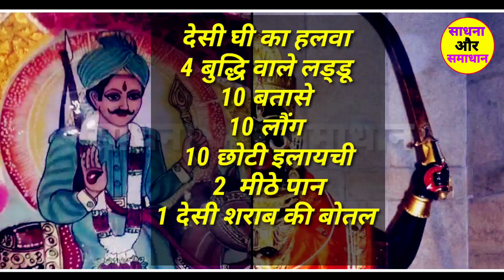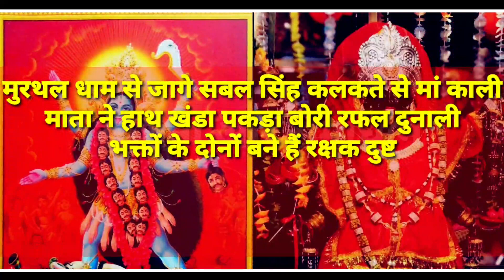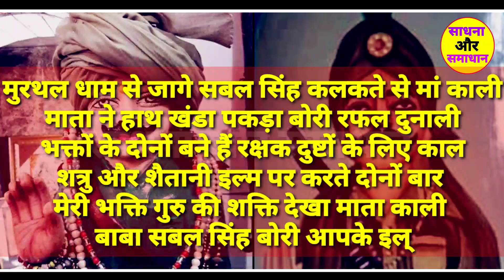सबल सिंह बोरी और काली का इल्म शत्रु का ऐसे करता है अंत | Sadhana aur Samadhan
हम आशा करते हैं कि चैनल के साथ जो भगत हमारे साथ जुड़े हुए हैं उन सभी को यह वीडियो अच्छी लगी होगी
                         धन्यवाद